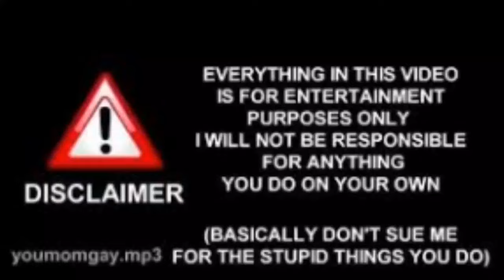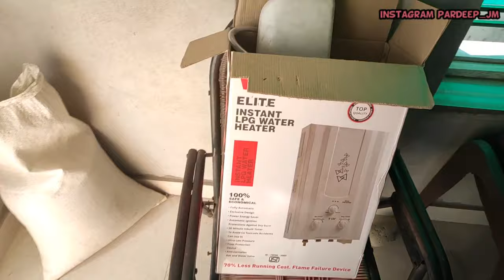HOW I MODIFIED MY CYCLE WITH *S* TYPE ALLOY🔥